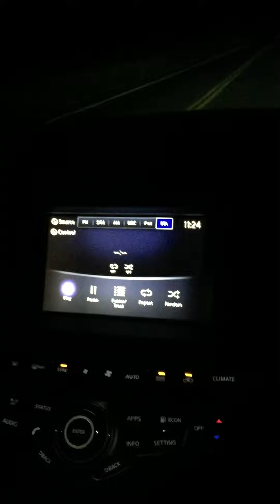Honor “ UNCUT “ I was trying to teach family a song but they weren’t into it. Take it for Love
A-Sound Original Honor